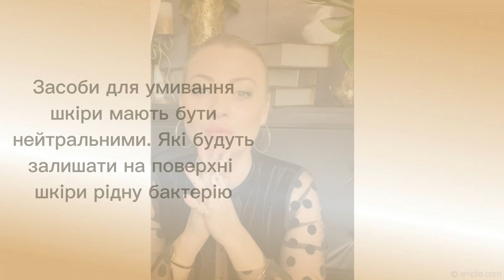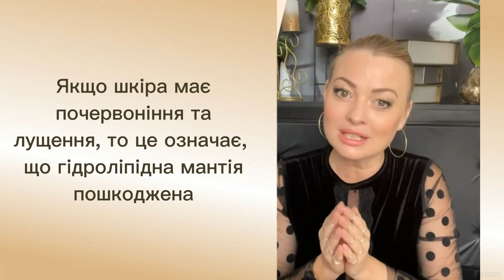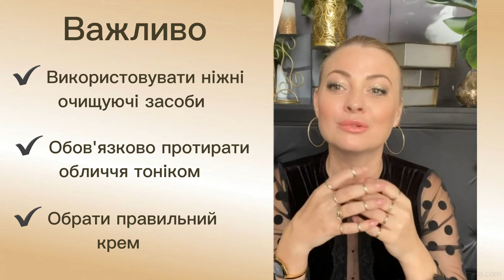Мікробіом. Чому не варто вмиватися милом. Феромони.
А чи знаєте Ви що у нас на шкірі живуть бактерії? Давайте розберемося для чого нам мікробіом.